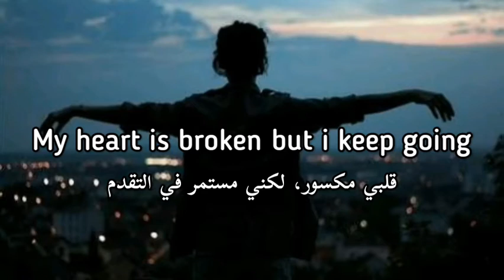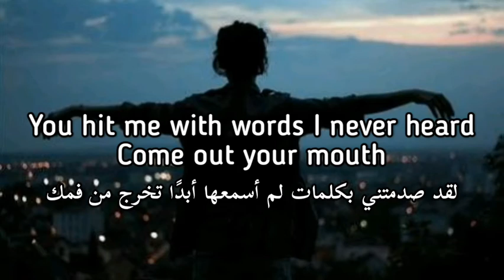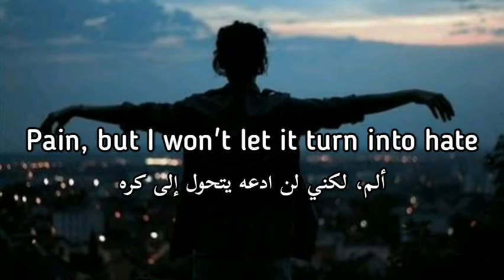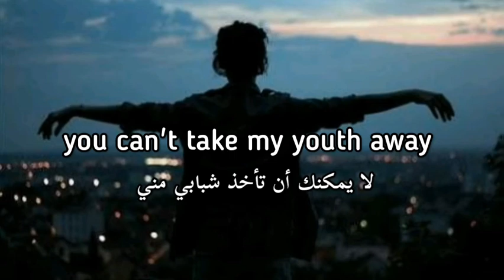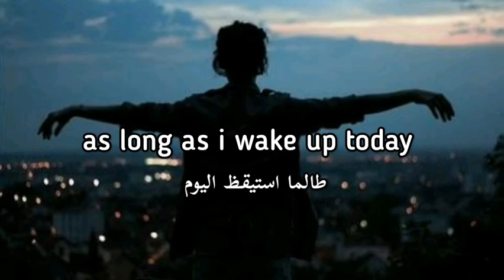مترجمة Shawn Mendes - Youth ft. Khalid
lyrics

Here I am, stuck on this couch
Scrolling through my notes
Heart was broken, still not growing, nah
Waking up to headlines
Filled with devastation again
My heart is broken
But I keep going
Pain, but I won't let it turn into hate
No, I won't let it change me
Never losing sight of the one I keep inside
Now, I know it
Yeah, I know it
You can't take my youth away
This soul of mine will never break
As long as I wake up today
It's hard to sleep at night
Knowing what's outside
Feeling hopeless
I need focus
You hit me with words I never heard
Come out your mouth
To be honest
I don't want it, no
You can't take my youth away (youth away)